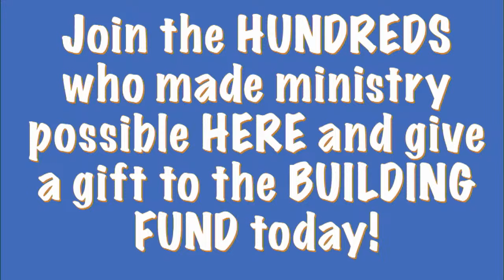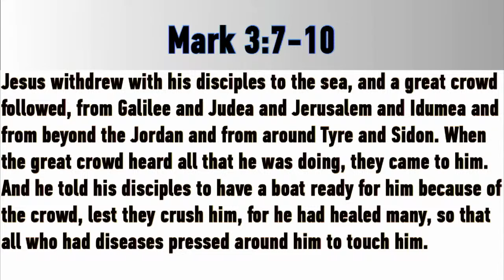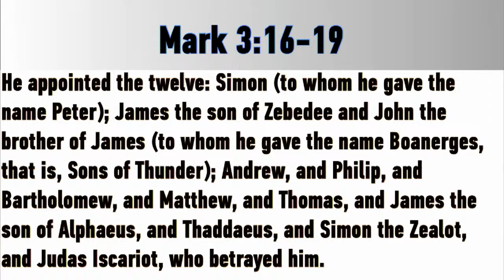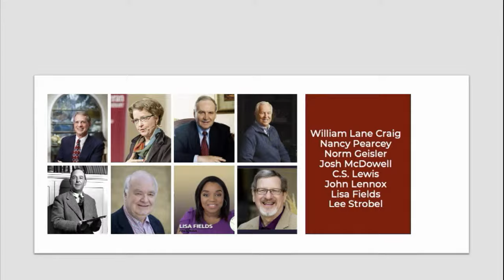Who Is Jesus - He Picked WHO?! (Part 2)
A sermon in the Gospel of Mark (3:7-19).